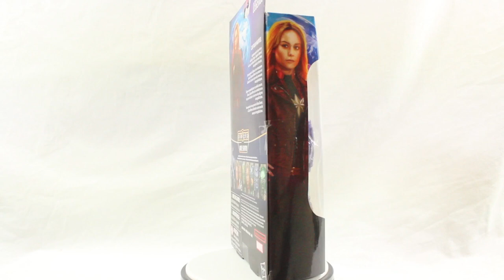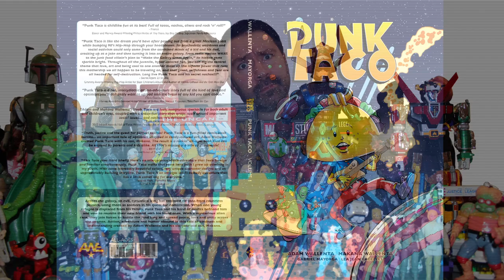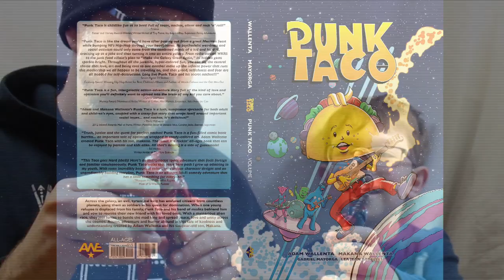Little Kid Toy Review: BOMBER JACKET CAPTAIN MARVEL" Movie Figure Review Hasbro Marvel Legends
Makana reviews theMarvel Legends BOMBER JACKET CAPTAIN MARVEL" Movie Figure from Hasbro.